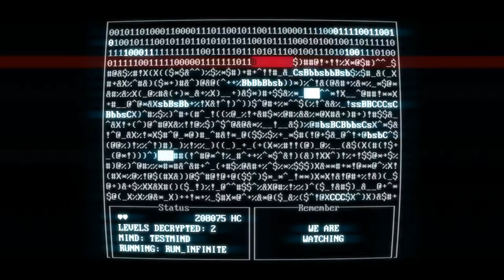[Random Gameplay] Recensione: SUPERHOT - Mind Control Delete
Con molto ritardo, il team di SUPERHOT ha pubblicato la versione roguelite del suo gioco. Il maestro sarà riuscito a superare l'allievo?